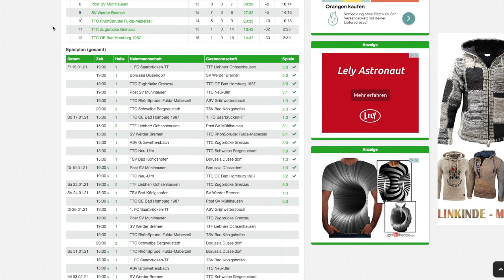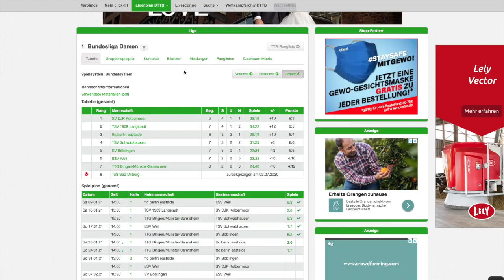Die myTischtennis-Wochenvorschau - KW 4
Spannendes Play-off-Rennen in der TTBL:

Nach dem Spiel ist vor dem Spiel: Diese Weisheit von Sepp Herberger trifft in dieser Zeit verstärkt auf die TTBL-Klubs zu, die häufiger englische Wochen spielen. Gleich doppelt gefordert sind in dieser Woche z. B. der 1. FC Saarbrücken TT, der ASV Grünwettersbach, der TTC RhönSprudel Fulda-Maberzell, Borussia Düsseldorf und der TSV Bad Königshofen. In der Damen-Bundesliga will der ttc berlin eastside seine Siegesserie ausbauen.

Die Termine und Links im Überblick:

TTBL:
1. FC Saarbrücken TT - ASV Grünwettersbach, Dienstag 19 Uhr
Post SV Mühlhausen - TTC Zugbrücke Grenzau, Dienstag 19 Uhr
SV Werder Bremen - TTF Liebherr Ochsenhausen, Dienstag 19 Uhr
TTC RhönSprudel Fulda-Maberzell - TSV Bad Königshofen, Dienstag 19 Uhr
TTC Schwalbe Bergneustadt - Borussia Düsseldorf, Dienstag 20 Uhr
TTC RhönSprudel Fulda-Maberzell - Borussia Düsseldorf, Sonntag 15 Uhr
1. FC Saarbrücken TT - TSV Bad Königshofen, Sonntag 15 Uhr
ASV Grünwettersbach - TTC Neu-Ulm, Sonntag 15 Uhr

Livestream auf TTBL.de, Sportdeutschland.tv, Liveticker auf TTBL.de

Damen-Bundesliga:
ttc berlin eastside - SV Böblingen, Sonntag 13 Uhr
ESV Weil - SV DJK Kolbermoor, Sonntag 14 Uhr